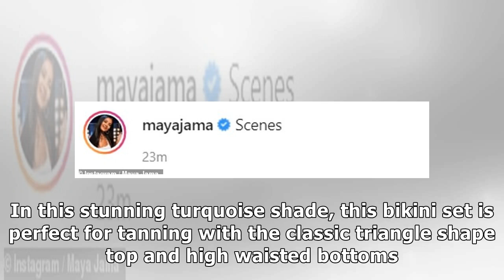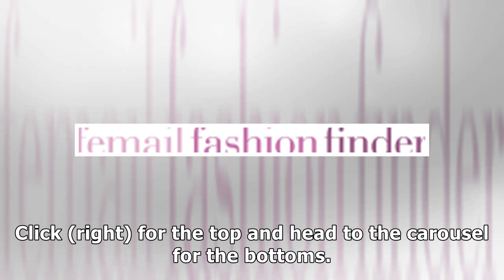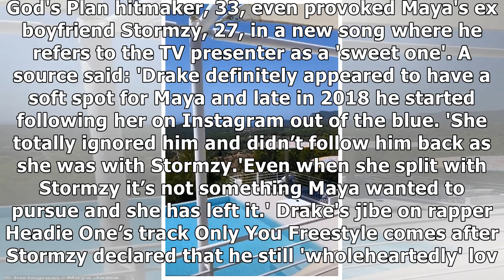Maya Jama sizzles in teal blue bikini as she relaxes on Ibiza trip